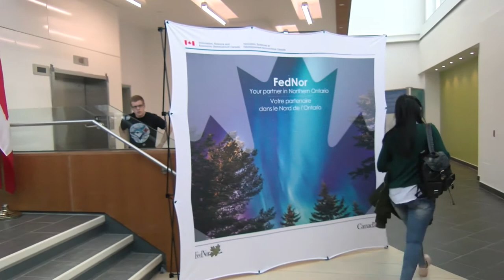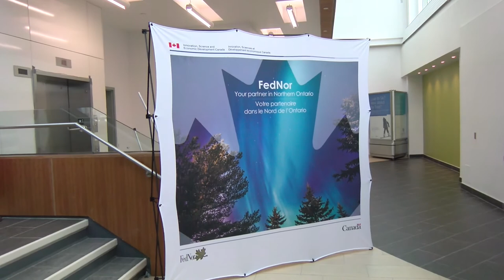MP Terry Sheehan